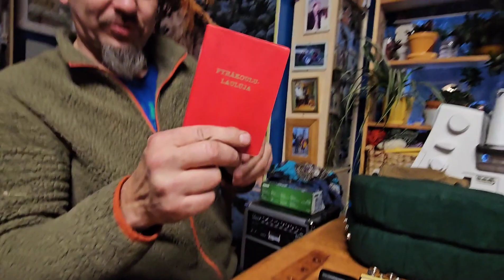Neppareiden asennus. installation of push buttons.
Artsi asentaa ja ompelee.